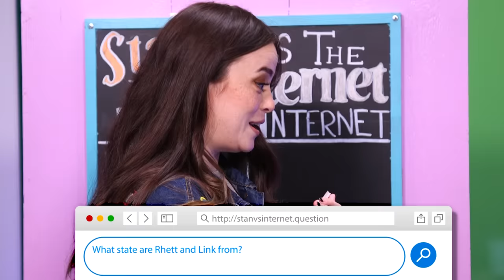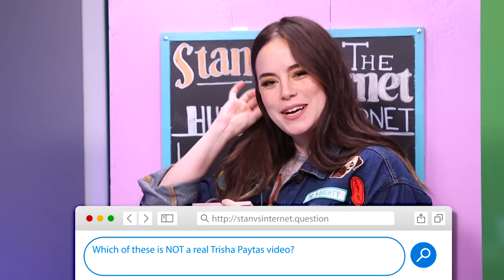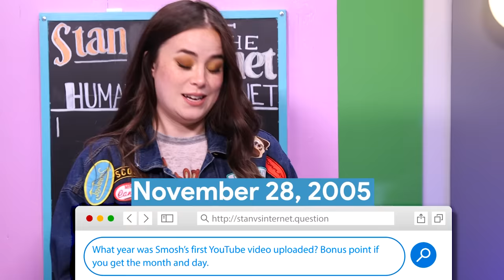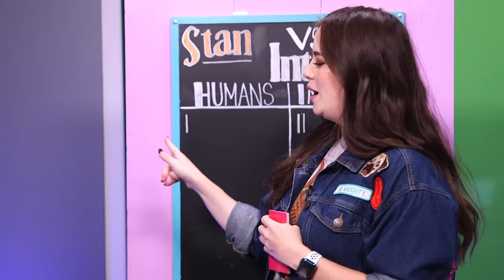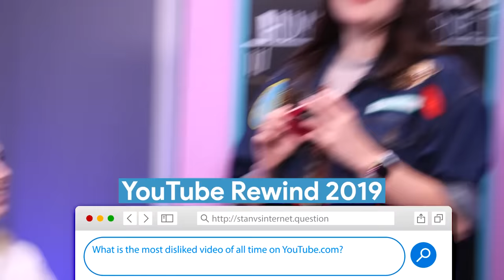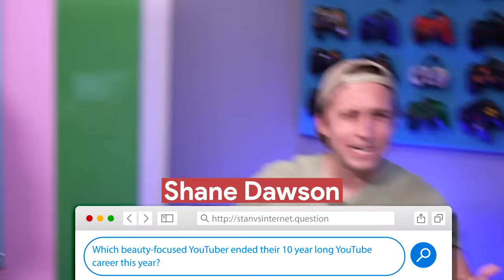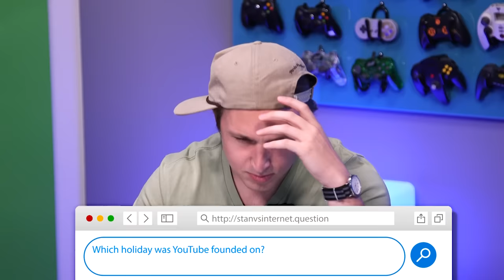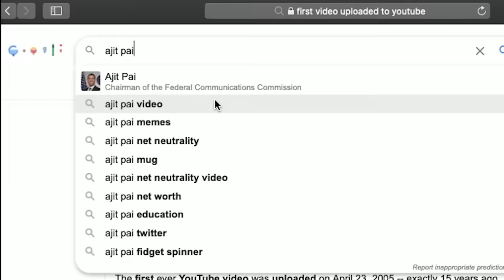Who Knows More About YouTubers: A YouTuber or The Internet?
Who Knows More About YouTubers— Courtney, our resident YouTube stan and creator, or Shayne with Internet access?